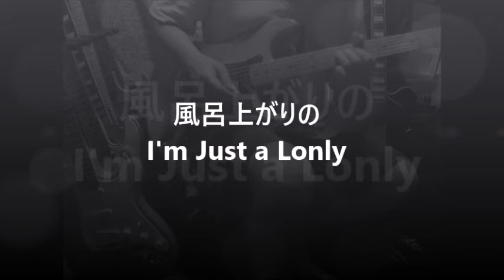風呂上がりの I'm Just a Lonly...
風呂上がりにギターを。。。